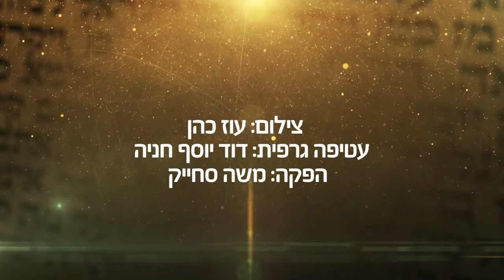מוסר ברגע: תאריך החתונה הגדולה - הרב הרצל חודר HD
הרב הרצל חודר בפינה יחודית מעביר מסר מיוחד בדקה וקצת והפעם: החתונה הגדולה, מהיכן זוכרים את התאריך המדוייק?

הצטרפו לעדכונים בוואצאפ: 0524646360